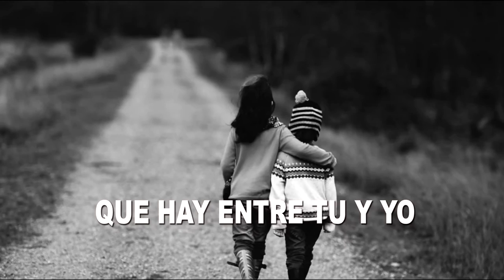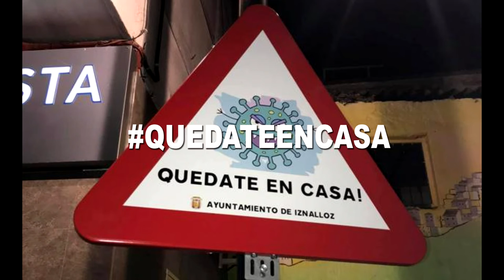QUEDATE EN CASA, CANCION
Titulo 1 de la Canción: Quedate en casa
Titulo 2 dela Canción: Quedate en casa porfavor
Autor y compositor: Lalo Catalán (Osvaldo Catalán)
Interprete: Lalo Catalán
Arreglos músicales y todos los instrumentos Samples: Lalo Catalán
LC Producciones Chile
Creamos para ti

todos contra el coronavirus, aqui un capitulo para entretener a los melipillanos